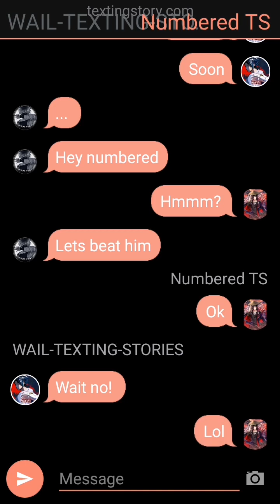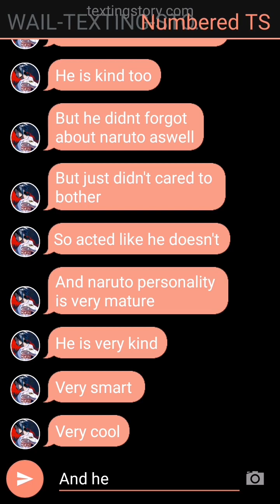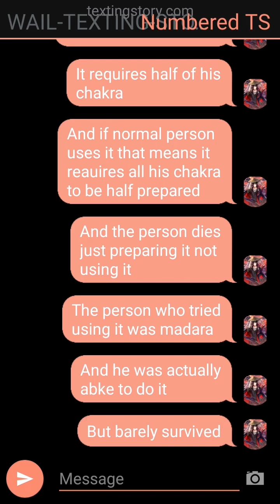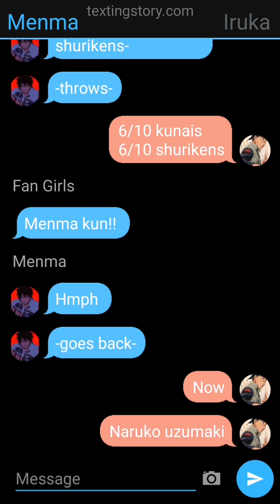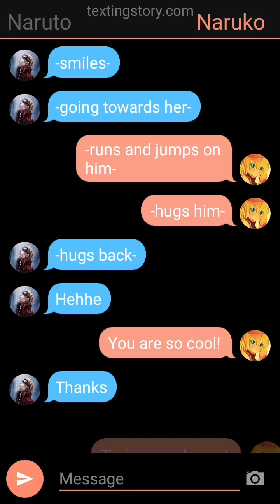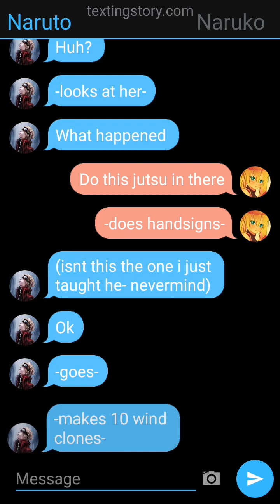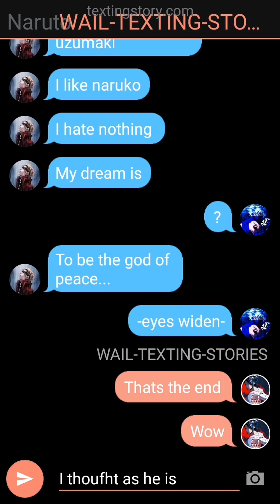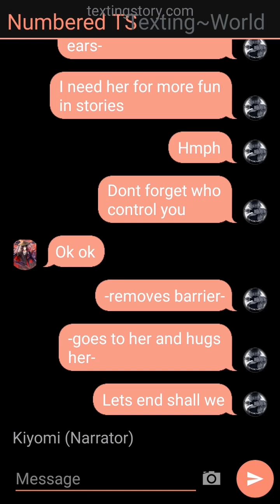Naruto Neglected God 2